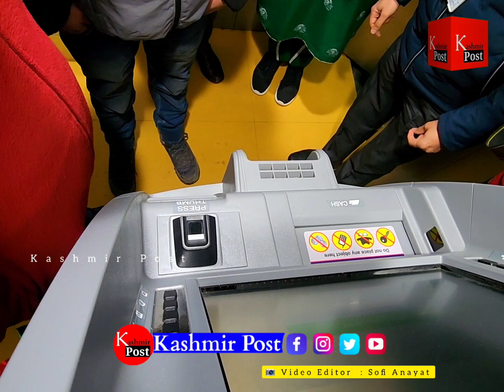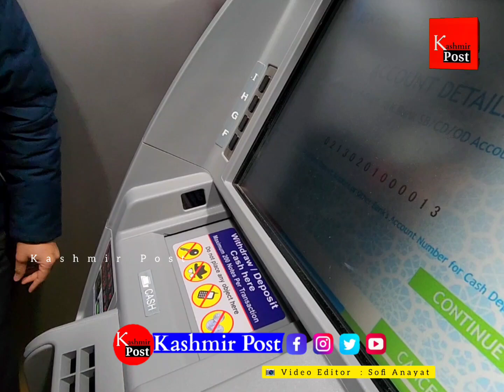Dr Sehrish Asgar Inagurates First Cash Recycle Machine at TP Bank Baramulla